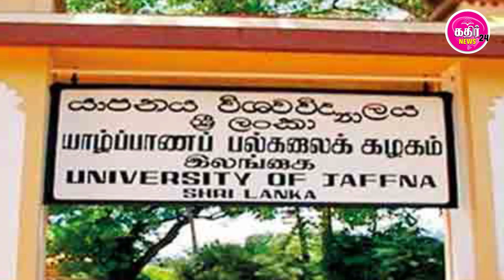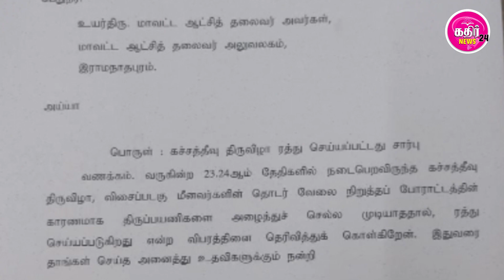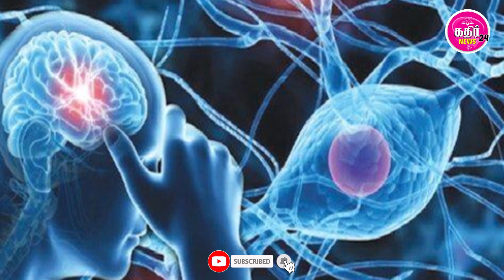🛑ராஜபக்சர்களின் கதை முடியும் | Kalaikkathir TV